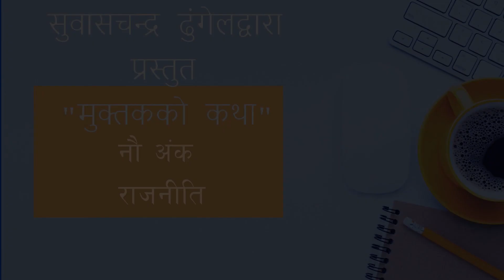Muktak ko Katha Episode 9 || Title Rajniti (Politics ) || Subash Chandra Dhungel || 5 Muktak 1Story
It is a  9th Episode of MUKTAK KO Katha. 5 muktaks on communism, democrat  system, nature of politics and activities of leader during election period. One very short story shows character of leader.